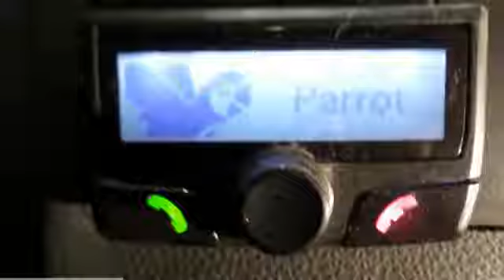Volkswagen Transporter 2.0 TDI 140 PK! ZEER COMPLEET, STERK en DEALER ONDERHOUDEN!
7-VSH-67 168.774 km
  Prijs:     € 14.444
  Merk:     Volkswagen
  Model:     Transporter
  Type:     2.0 TDI 140 PK! ZEER COMPLEET, STERK en DEALER ONDERHOUDEN!
  Bouwjaar:     2011
  Transmissie:     handgeschakeld
  Kleur:     Grijs metallic
  BTW/Marge:     btw

Accessoires
* ABS
* Achterklep
* Achterruitwisser(s)
* Airbags
* Airco
* Airconditioning
* ASR
* Binnenspiegel automatisch dimmend
* Boordcomputer
* Comfort stoel 2x
* Cruise control
* EDS
* Elektrisch-pakket
* Elektrisch bedienbare ramen voor
* ESP
* Licht en zicht-pakket
* Mistlampen voor
* Ramen voor elektrisch bedienbaar
* Regensensor
* Ruitensproeiers verwarmbaar
* Schuifdeur rechts
* Slecht-weer-pakket-2
* Startonderbreking
* Stuurbekrachtiging

140PK sterke Transporter met onder andere: cruise control, 2x comfort stoel met dubbele armleggers, regen/ lichtsensor, boordcomputer, mistlampen, 2 airbags, betimmering en netjes dealer onderhouden!
Al onze prijzen zijn excl. BTW tenzij anders vermeld. Onze advertenties zijn met grote zorg samengesteld, op eventuele fouten of prijswijzigingen kunnen geen rechten worden ontleend. Wij adviseren u alvorens  telefonisch contact op te nemen of de desbetreffende auto nog op voorraad is.

5706 LD Helmond
The Netherlands